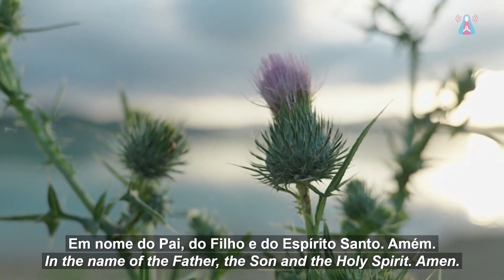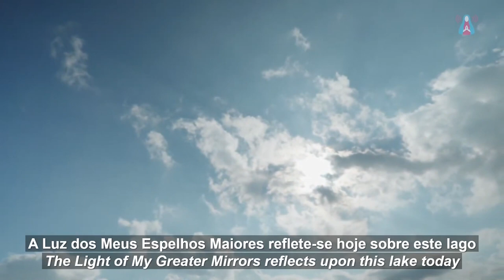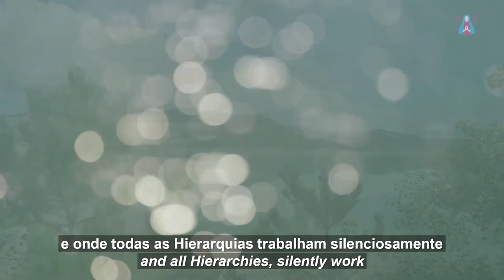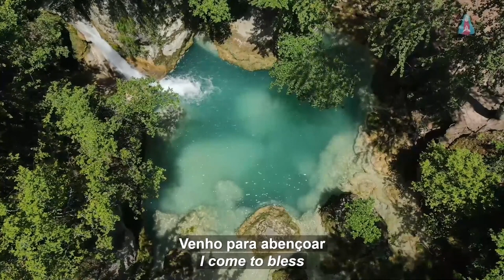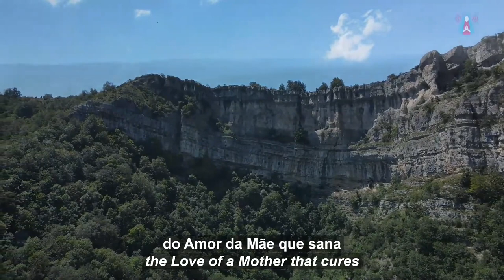15/7/2023 - Mensaje de la VIRGEN MARÍA (español/português_English)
Mensagem reservada da Virgem Maria, transmitida em 15 de julho de 2023, em Navarra, Espanha, ao vidente Frei Elías del Sagrado Corazón de Jesús, para:
Aparição extraordinária da Virgem Maria - 16/7/2023 - Centro Mariano de Figueira - Carmo da Cachoeira, Minas Gerais, Brasil, por motivo do aniversário da Irmã Lucía de Jesús.

Reserved Message of the Virgin Mary, transmitted on July 15, 2023, in Navarra, Spain, to the visionary Friar Elías del Sagrado Corazón de Jesús, to:
Special Apparition of the Virgin Mary - 7/16/2023 - Marian Center of Figueira - Carmo da Cachoeira, Minas Gerais, Brazil, on the occasion of the birthday of the visionary Sister Lucía de Jesús.